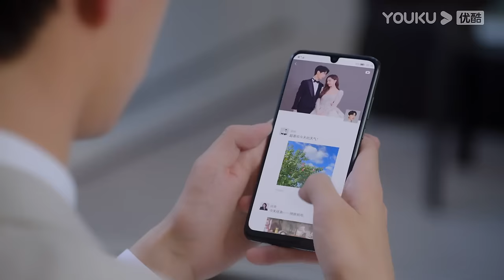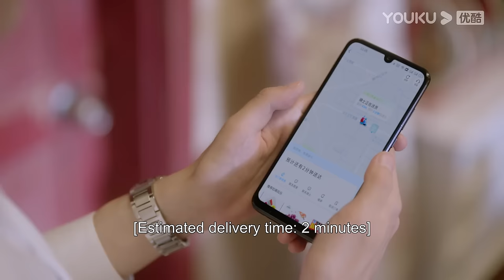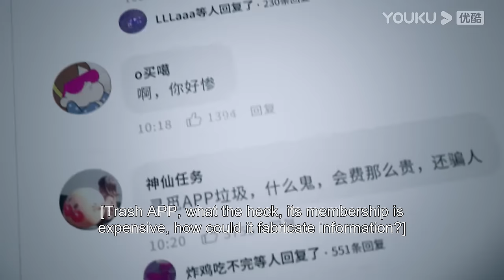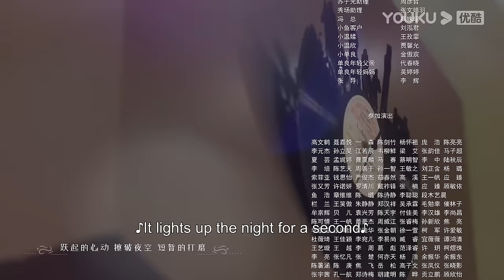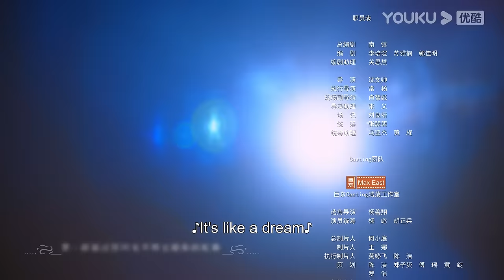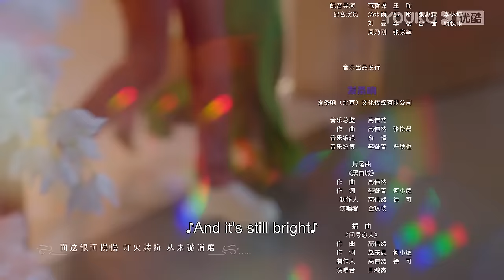[Wenderella's Diary] EP04 | Fake Princess Real Prince | Song Yanfei/Alan Yu/Liu Jia/Fan Zhixin|YOUKU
Welcome to download YOUKU international APP to stream "Wenderella's Diary" anywhere with multi subtitles.

[Wenderella's Diary 温德瑞拉日记] Shan Liang, founder of the famous dating APP, Xunmi; Wen Rou, designer of high heels. Everyone thinks they are a perfect match. However, Shan Liang discovered Wen Rou's true face after they got married. He didn't choose to give up on her and after all difficulties, they decided to be totally honest with each other and fall in love again.

★Starring: Song Yanfei/Alan Yu/Liu Jia/Fan Zhixin/Wang Qianguo/Sun Yijie/Yang Yutong/Yang Zhiying/Hu Wenxuan
★24 Episodes